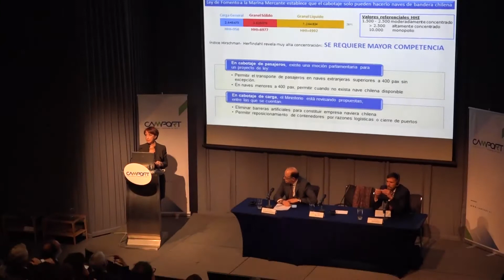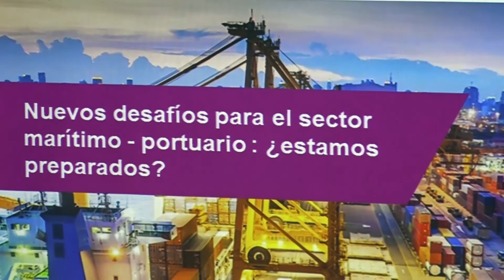Ministra de Transportes y presidente de SOFOFA plantean reformular el cabotaje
Ministra de Transportes Gloria Hutt y el  presidente de la SOFOFA, Bernardo Larraín,  plantearon la necesidad de una apertura parcial del cabotaje en Chile.